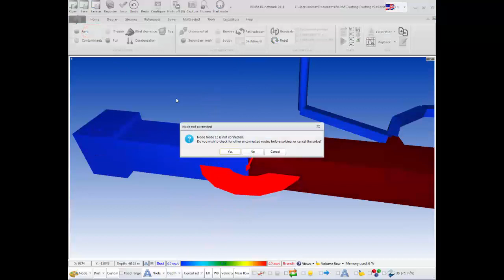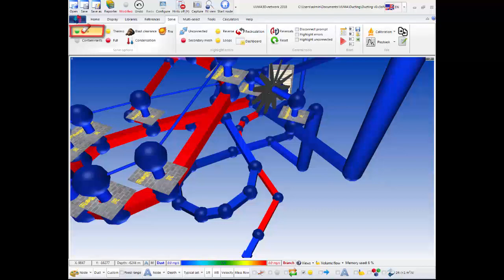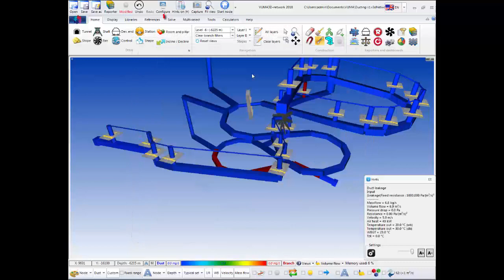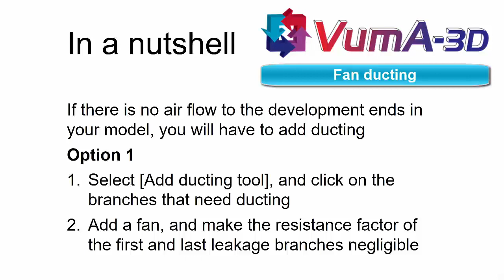VUMA3D-network 2018 - Fan ducting - 3D mine ventilation simulation software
Learn how to quickly add ducting to branches

VUMA Software has developed a ground-breaking suite of products that is used for the interactive simulation of environmental conditions encountered in underground mines. VUMA3D has been in development for over 25 years and is designed to accurately simulate airflow, heat loads, gases (including radon), dust, blast clearance and fires.

3D mine ventilation simulation software